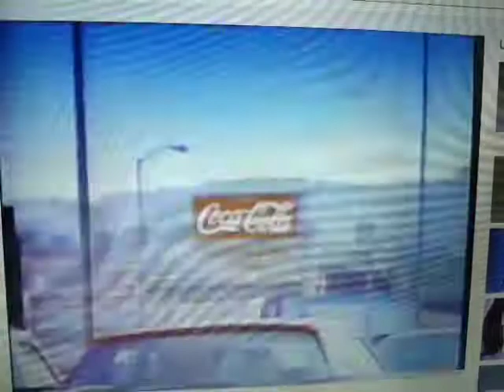Coca Cola 1993 Ad